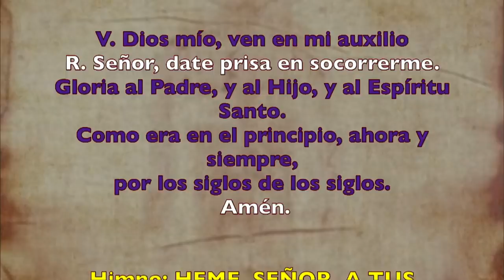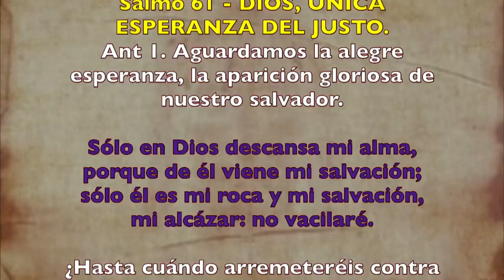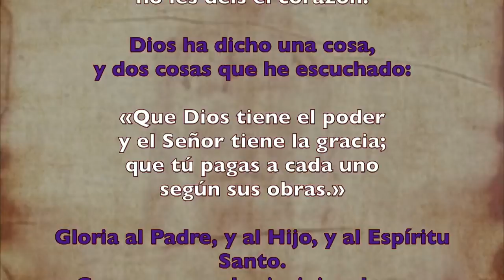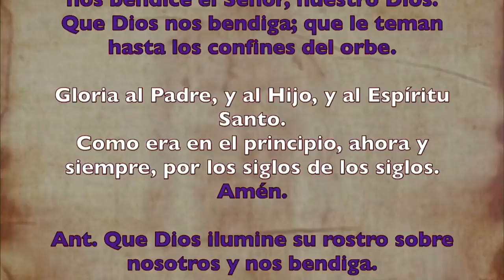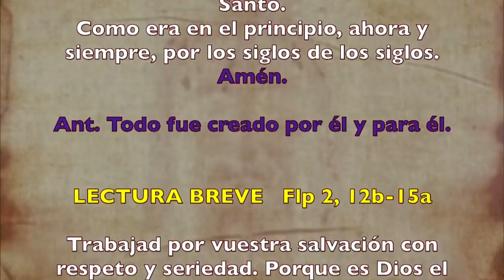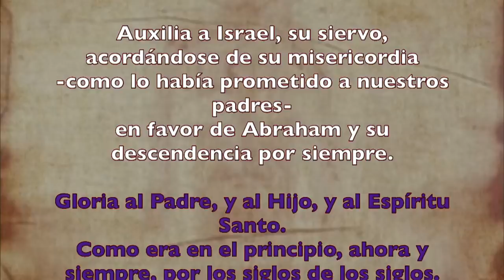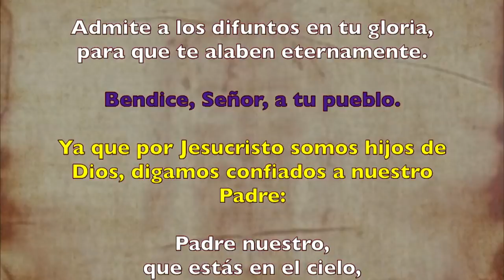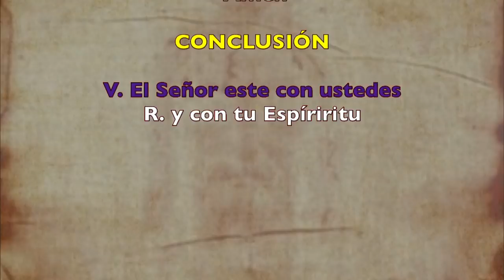Oración de la tarde (Vísperas), MIERCOLES II semana de Cuaresma | Padre Sam